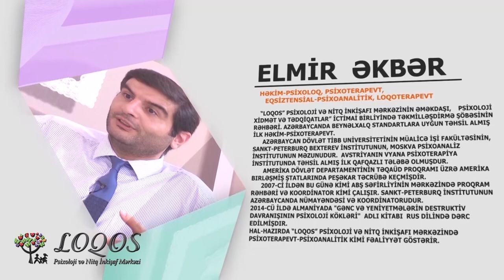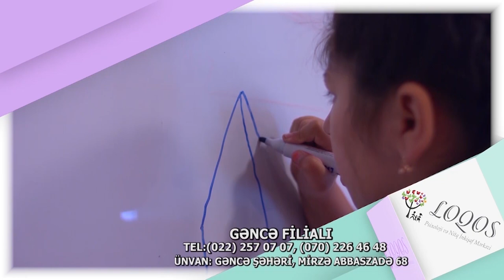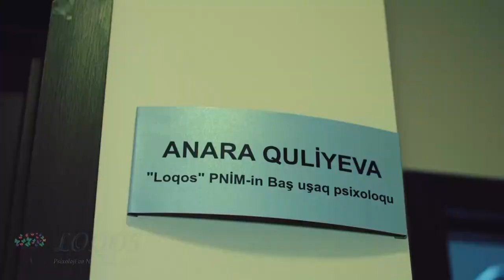Depressiya nədir? Loqos verlişi 4.10.18 tarixli buraxılışı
Hər həftənin cümə axşamı Xəzər TV-də yayımlanan Loqos verlişinin 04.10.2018 tarixində yayımlanan Loqos verlişinin mövzusu Depressiya olmuşdur. Qonaq qismində Loqos PNİM Azadlıq filialının psixoloqu Elmir Əkbər, Gənclik filialının klinik psixoloqu Şahin Əliyev çıxış etmişdir.